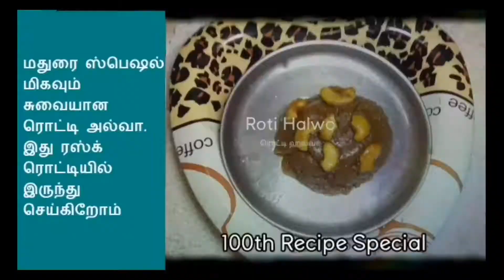இஞ்சி மாங்காய் ஊறுகாய் | ginger Mango Pickle | Recipe - 125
WELCOME TO TSK VIEWERS,
Today in this video we will be showing a very tasty recipe